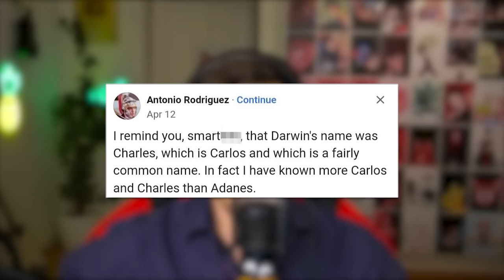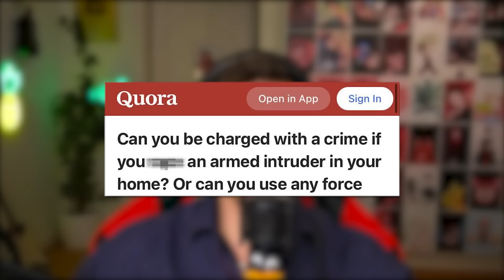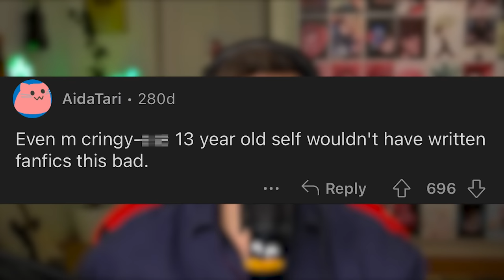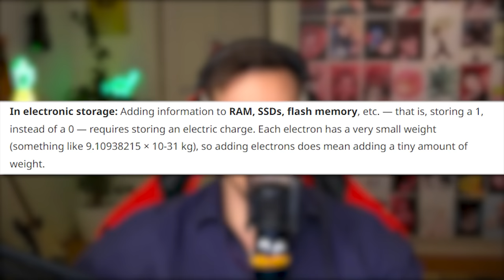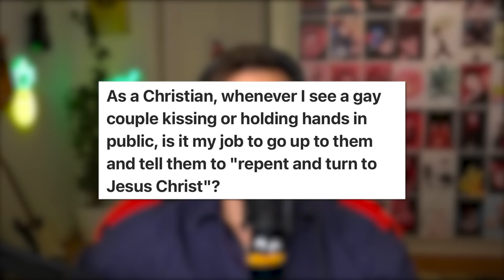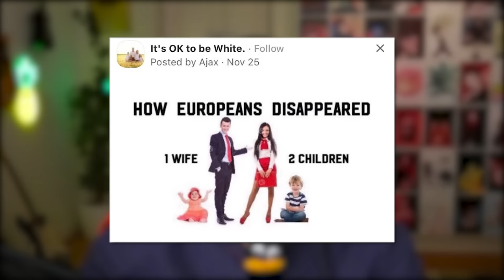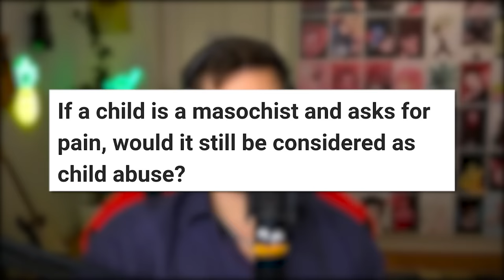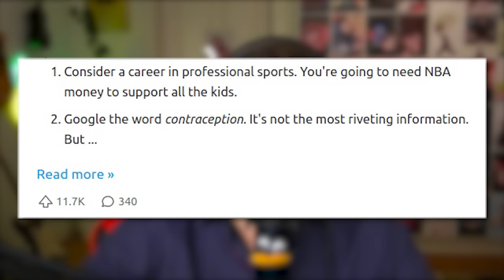My Answers to Bizarre Quora Questions 🤔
Today we are checking out some r/insanepeoplequora
reminds me a lot to r/insanepeoplefacebook. Social media is a treat and we are monching it together. Enjoy.

😊 Contact the Artist:

  / joakimkarud
  / joakimkarud